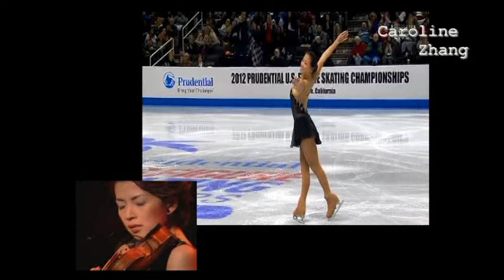Ikuko Kawai Red Violin for Caroline Zhang